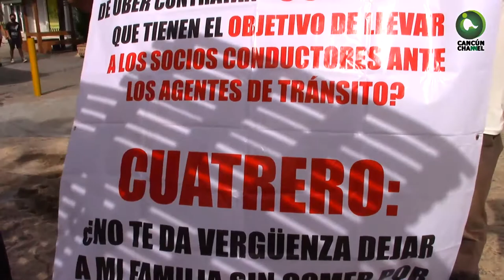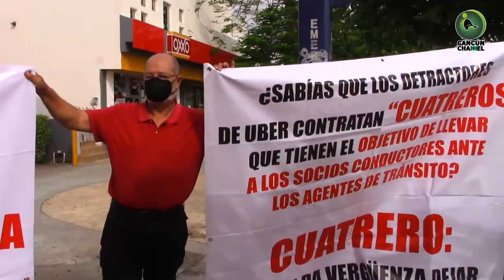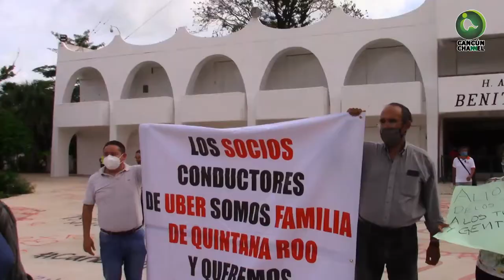EN CANCÚN, DENUNCIA UBER AGRESIÓN Y HOSTIGAMIENTO DE LA PATRULLA 5576